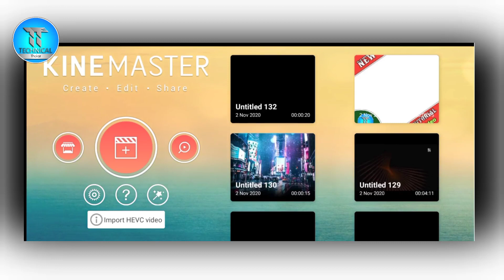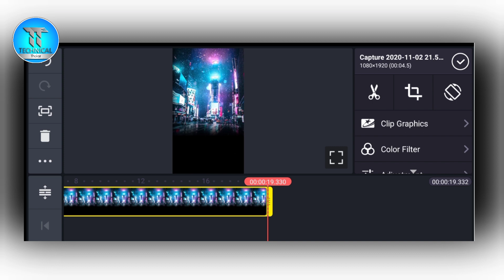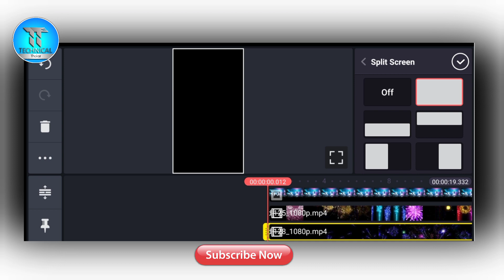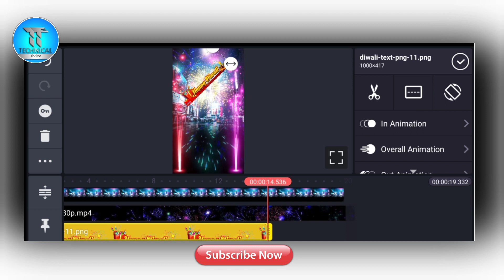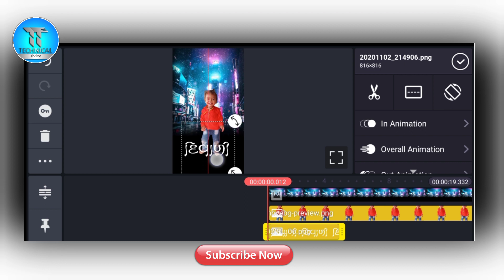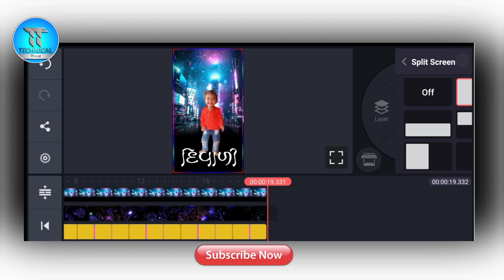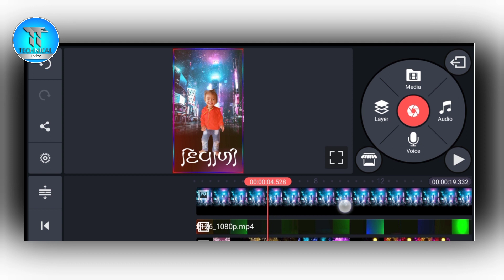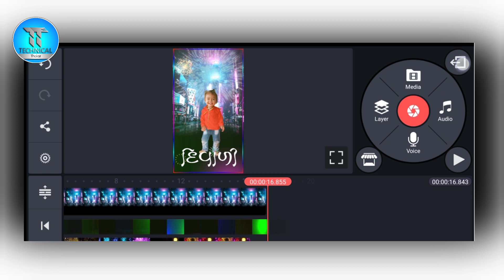New WhatsApp Status Tutorial Technical Thakor Gujarati દિવાળી સ્ટેટસ બનાવતા શીખો